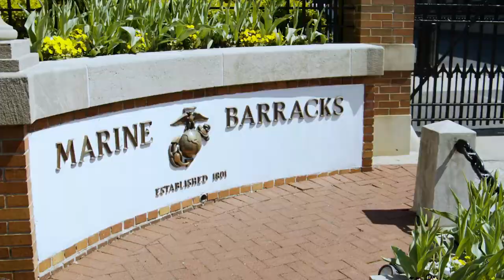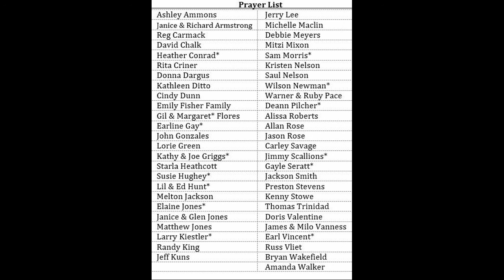Curve Baptist Worship Service 3 20 22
Curve Baptist morning worship service for March 20th, 2022.  Thank you for worshiping online with us today.  You’ll hear a great sermon by our wonderful pastor, Bro. Lynn King.   Sandy Arnold, our song leader, has selected some beautiful songs for today. We invite you to join us next Sunday for Sunday school at 9:45, morning worship at 10:45, and evening service at 6:00 pm. Wednesday night service is at 6:30 pm.  We pray that 2022 will be a great year for you and your family.

We’ve added our prayer list at the end of the service so you can pray specifically by name for those if you want to do so.  Pray for healing for those fighting the Delta variant of Covid-19 in our community, our county, in Tennessee, in the USA, and around the world.  Pray that the Covid-19 vaccine can be distributed quickly and bring an end to the pandemic. Pray especially for President Joe Biden and our national leaders, for Governor Lee and our state leaders, and for our local leaders.  God Bless the USA!